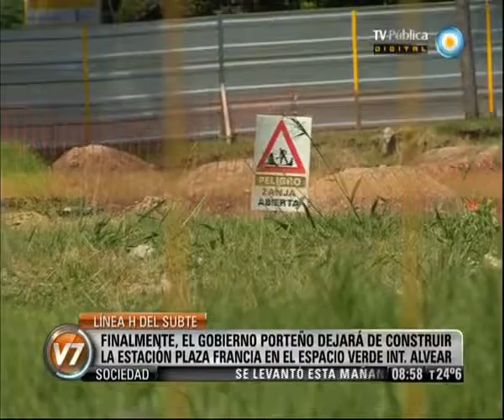Adrián Camps - Sobre la línea H del subte en Plaza Francia (visión 7)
Entrevista realizada por la TV pública al legislador porteño Adrián Camps, del Partido Socialista Auténtico, acerca de la detención de las obras del subte H en Plaza Francia.